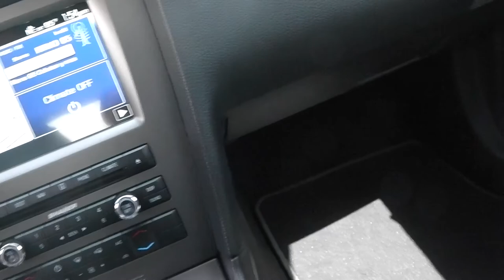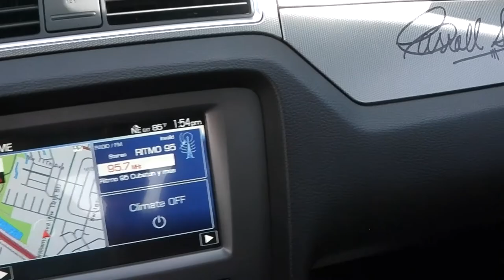2014 Ford Mustang Shelby GT500 Convertible Super Snake Signature Edition (Deutsch)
Black
Black
Manual